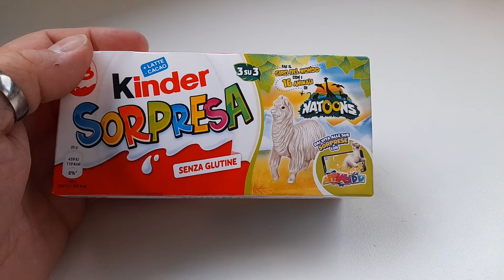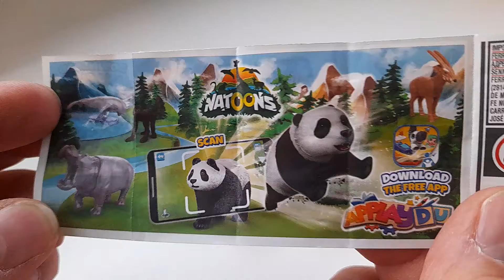Kinder Sorpresa Natoons 2022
Il lama, l'orso polare, la balena... ln ogni KINDER SORPRESA della collezione NATOONS trovate la riproduzione realistica di uno degli animali più amati.

Scoprite tutte le 16 sorprese della nuova collezione per fare il giro del mondo e imparare divertendosi!